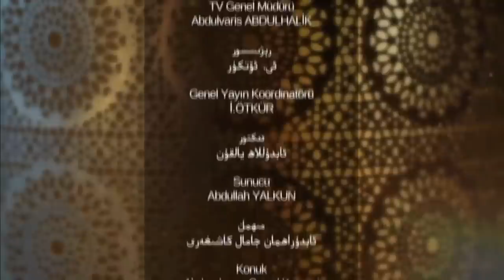ئىسلام ۋە بىز 8- سان 1- بۆلۈم، نېمە ئۈچۈن ئاللاھنىڭ ياردىمىگە ئېرىشەلمەيمىز؟